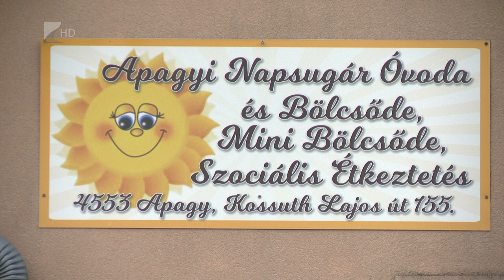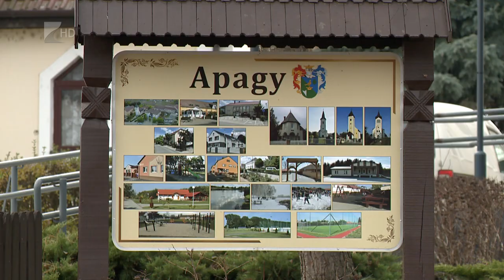Fejlesztések Apagyon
Közel 800 millió forint értékű beruházás valósult meg az ipari parkban Apagyon, emellett a településen új bölcsődei csoportszoba épült 106 millió forintért, és más infrastrukturális fejlesztéseket is befejeztek. Kiss István polgármester azt mondta, van nyertes energetikai pályázatuk erre az évre, és a turisztikai fejlesztéseket is folytatni szeretnék.